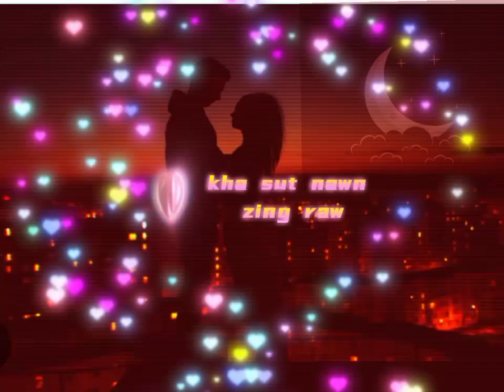Lalsanglien zote? Aw? ka d suilung lo phang naw la. whatsApp status